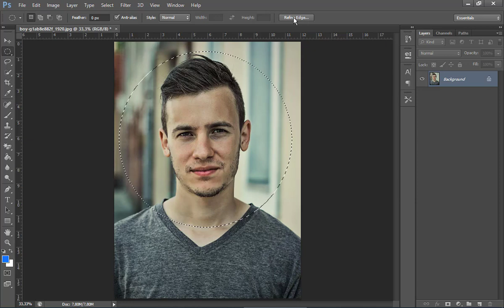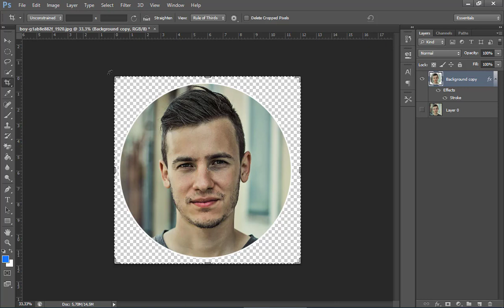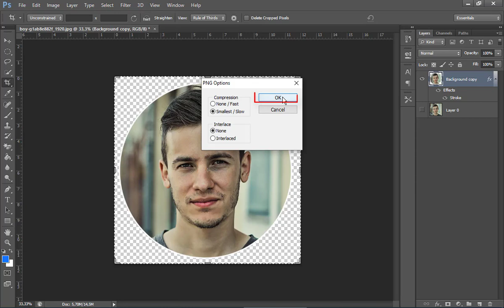Photoshop'ta Fotoğrafı Daire Şeklinde Kırpmak [Profil Fotoğrafı Yapmak]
Photoshop'ta Fotoğrafı Daire Şeklinde Kırpmak. Fotoğrafı çerçeveye almak. Profil Fotoğrafı Yapmak. facebook profil fotoğrafı nasıl yapılır. youtube profil fotoğrafı nasıl yapılır. photoshop profil fotoğrafı nasıl yapılır